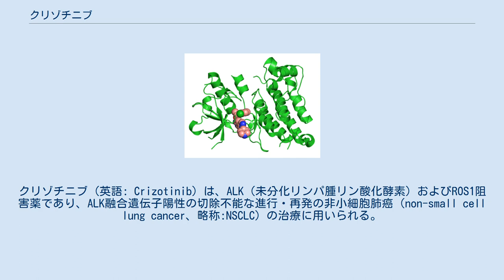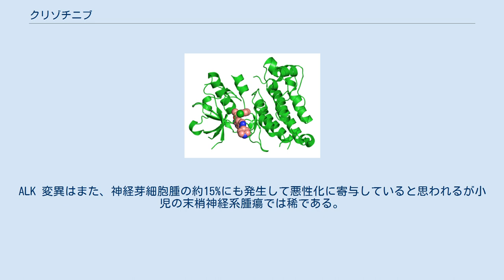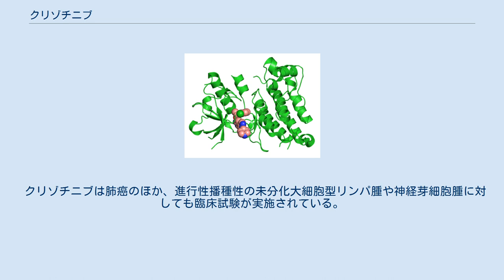クリゾチニブ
クリゾチニブ (英語: Crizotinib) は、ALK（未分化リンパ腫リン酸化酵素）およびROS1阻害薬であり、ALK融合遺伝子陽性の切除不能な進行・再発の非小細胞肺癌（non-small cell lung cancer、略称:NSCLC）の治療に用いられる。
商品名はザーコリ。
また、米国ではROS1陽性転移性NSCLC治療薬としても承認されている。
未分化大細胞型リンパ腫、神経芽細胞腫、その他固形進行癌の治療での安全性および有効性について臨床試験が実施されている。
開発コードPF-02341066。
 クリゾチニブにより間質性肺疾患、劇症肝炎、肝不全が発現し、死亡した例が報告されている。
 臨床試験では94.8%の患者に副作用が発生した。
 添付文書に記載されている重大な副作用は、間質性肺疾患（1.7%）、劇症肝炎、肝不全（0.1%）、肝機能障害（29.1%）、QT間隔延長（2.7%）、徐脈（6.4%）、好中球減少症（16.5%）、白血球減少症（8.2%）、リンパ球減少症（2.1%）、血小板減少症（1.1%）、心不全（0.1%）である。
 20%以上に視覚障害（視力障害、光視症、霧視、硝子体浮遊物、複視、羞明、視野欠損、視力低下等）、悪心、下痢、嘔吐、便秘、浮腫（末梢性浮腫、顔面浮腫、眼窩周囲浮腫等）、疲労が発現する。
 ヒトALKとクリゾチニブの複合体。
 非小細胞肺癌患者の6.7%で遺伝子が組み換わってEML4とALKが融合し、キナーゼ活性を有する異常タンパク質が生成して発癌性と悪性の表現型を示すと思われることが日本から報告された。
この融合遺伝子が陽性の患者は主に、若年者、非喫煙者、かつEGFR遺伝子・K-Ras遺伝子変異陰性である。
ALK陽性の非小細胞がん患者は全世界で年間4万5千人程度であると推定される。
ALK 変異はまた、神経芽細胞腫の約15%にも発生して悪性化に寄与していると思われるが小児の末梢神経系腫瘍では稀である。
 クリゾチニブはアミノピリジン骨格を持ち、標的となるEML4–ALK融合キナーゼのATP結合部位に競合的に結合して阻害効果を発揮する。
また、様々な悪性腫瘍で発現する癌遺伝子であるc-Met/肝細胞増殖因子受容体（HGFR）チロシンキナーゼを阻害する。
クリゾチニブは、現在、腫瘍細胞の増殖、遊走、浸潤の調節を介してその効果を発揮すると考えられている。
他にも、クリゾチニブが悪性腫瘍内の血管新生を阻害しているとする研究もある。
 EML4-ALK融合型チロシンキナーゼ阻害剤の投与を継続すると、遺伝子に2か所の付加変異が生じ、最終的に大多数の症例が薬剤耐性となる。
 クリゾチニブは82名のALK 融合遺伝子陽性の患者の内90%で腫瘍の縮小または増大阻止効果を示した。
また、治療した患者の57%で30%以上の縮小効果を示した。
そのほとんどが腺癌で、非喫煙者または現禁煙者であった。
患者はクリゾチニブ以前に平均3剤を投与されていたが、標準治療が奏効した患者は10%に過ぎなかった。
クリゾチニブ250mg×2回/日を6か月間（投与期間中央値）投与したところ、およそ50%の患者で嘔気、嘔吐、下痢等、少なくとも1つの副作用が発現した。
副作用は長いもので15か月間継続した。
 第III相臨床試験（PROFILE 1007）では、ALK陽性非小細胞肺癌患者でクリゾチニブと標準二次化学治療（ペメトレキセドまたはドセタキセル）が比較された。
加えて、第II相臨床試験（PROFILE 1005）では、過去に1つ以上の化学療法を受けた事のある患者に対してPROFILE 1007と同様の比較がなされた。
 2011年8月、米国FDAはクリゾチニブを終末期（局所進行または転移性の）ALK変異陽性非小細胞肺癌に対して使用することを承認した。
承認条件として、EML4-ALKの検出テストを事前に実施して結果が陽性であることを確認するよう定められた。
 2012年3月、日本で「ALK 融合遺伝子陽性の切除不能な進行・再発の非小細胞肺癌」についての承認を取得した。
 2012年10月、欧州で「成人を対象とした既治療の未分化リンパ腫キナーゼ（ALK）陽性進行NSCLC」について承認を取得した。
 2016年3月、米国でROS1陽性転移性NSCLCへ適応が拡大された。
 クリゾチニブは肺癌のほか、進行性播種性の未分化大細胞型リンパ腫や神経芽細胞腫に...